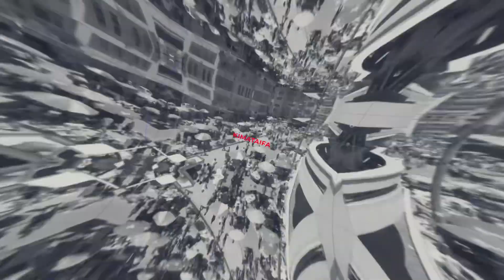TCAA KUENDELEA KUCHANGIA SEKTA YA ELIMU MTWARA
Mamlaka ya Usafiri wa Anga Tanzania (TCAA) imesema kuwa itaendelea kuchangia sekta ya elimu katika maeneo mbalimbali nchini ikiwemo mkoa wa Mtwara.

Hayo yamejiri leo Mei 29, 2024 wakati wa makabidhiano ya vifaa mbalimbali vilivyotolewa na TCAA katika Shule ya Msingi Mnete iliyopo kata ya Nalingu Hamashauri ya Wilaya ya Mtwara Mkoani Mtwara, yaliyoongozwa na Mkuu wa Wilaya ya Mtwara Mwanahamisi Munkunda.

Akizungumza wakati wa makabidhiano hayo, DC Munkunda ameishukurua TCAA kwa hatua hiyo, akieleza kuwa inalenga kuunga mkono juhudi za serikali katika kukuza elimu nchini hususan katika Mkoa wa Mtwara.

KhomeinTvUpdates

✍️ Bryson Mshana 🗣️ Ramla Msali

CHANEL YETU Khomein TV
YOUTUBE UWE WA KWANZA
KUFIKIWA NA HABARI ZETU

Follow Insta & Threads @khomeintv_
Tufollow pia kwenye X (Twitter), TikTok
@khomeintv na Facebook Khomein Tv